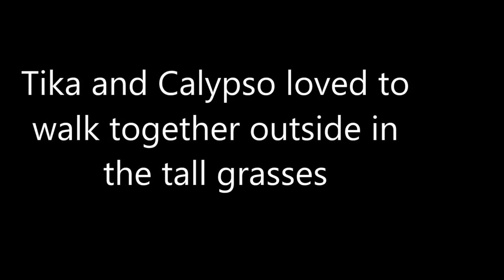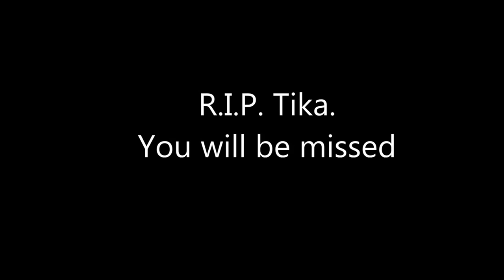Tika and Calypso Walking - Babcock County Park - Dane Co, WI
Tika and Calypso exploring Babcock County Park (Dane County, Wisconsin) on 9/13/2014..

This is the last video shot of Tika before she passed tragically on 9/15/2014.

NOTE:  Image Stabilization enabled, so the titles and sometimes the image may skew a little bit.